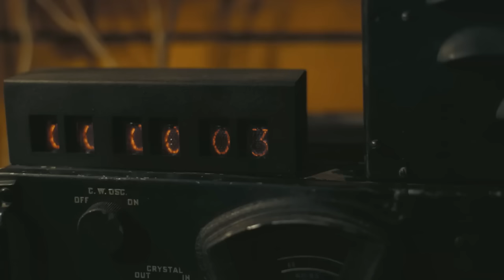OPPENHEIMER - The Right Movie At The Right Time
Christopher Nolan's Oppenheimer is the right movie at the right time. In this video essay, I discuss how Christopher Nolan makes a movie at the right time, using The Dark Knight as a cast study and applying it to the director's upcoming film, Oppenheimer, a biopic film on the real-life story of J. Robert Oppenheimer. Christopher Nolan's Oppenheimer movie will change the movie landscape through its source material and also its filmmaking potential.

Timestamps:
0:00 Intro
1:42 Christopher Nolan Makes The Right Movie At The Right Time
4:52 The Dark Knight And Dunkirk Reflected The Fears Of Their Times
8:50 Will Oppenheimer Reflect On The Fears Of Today
11:33 Oppenheimer Comes At The Right Time